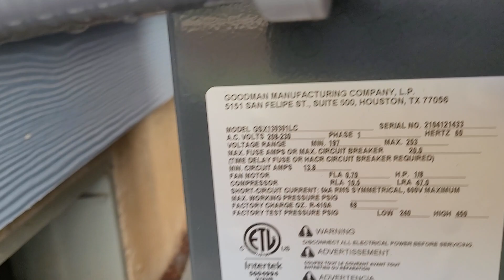2 Brand New Goodman GSX14 Air Conditioners.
Gooman #1
Year: 2021
Tonnage: 2.5 (30,000 BTU)
SEER: 14

Gooman #2
Year: 2021
Tonnage: 3 (36,000 BTU)
SEER: 14

These units were put in at these brand new houses. As me and my friend were walking to the store, i saw these units.